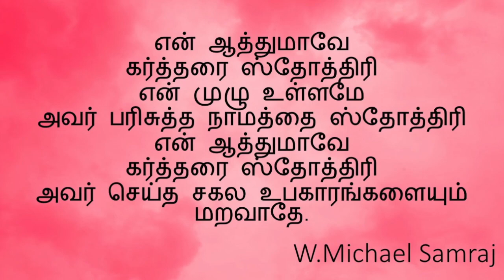என் ஆத்துமாவே கர்த்தரை ஸ்தோத்திரி/ en aathumave/W.Michael Samraj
என் ஆத்துமாவே
கர்த்தரை ஸ்தோத்திரி
என் முழு உள்ளமே
அவர் பரிசுத்த நாமத்தை ஸ்தோத்திரி
என் ஆத்துமாவே
கர்த்தரை ஸ்தோத்திரி
அவர் செய்த சகல உபகாரங்களையும் மறவாதே.